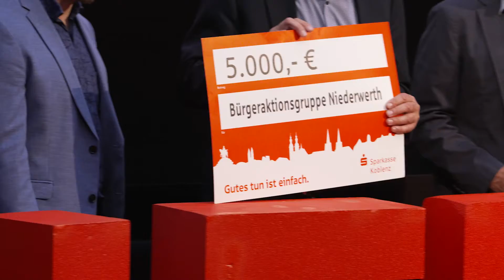Sparkasse Koblenz verleiht HeimatHelden-Preis 2021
Gemeinnützige Arbeit in einem ehrenamtlichen Verein oder einer Institution ist für unsere Gesellschaft unverzichtbar. Deshalb hat die Sparkasse Koblenz den „HeimatHelden“-Preis ins Leben gerufen. Dieser ist Anfang Mai 2022 auf einer Gala an fünf Gewinner-Vereine aus dem Jahr 2021 verliehen worden: Förderverein Moselweiß, Örmser Museumsverein, Initiative „Altern in Brey“ Rhein-Mosel, Bürgeraktionsgruppe Niederwerth und Förderkreis Abtei Sayn.

Insgesamt wurde ein Preisgeld in Höhe von 25.000 Euro ausgelobt. Eine Jury wählte aus allen Bewerbungen fünf HeimatHelden aus dem Geschäftsgebiet der Sparkasse aus, die jeweils Urkunden sowie ein Preisgeld in Höhe von je 5.000 Euro für ihre Projektarbeit erhielten.